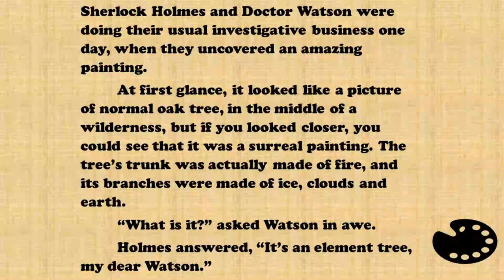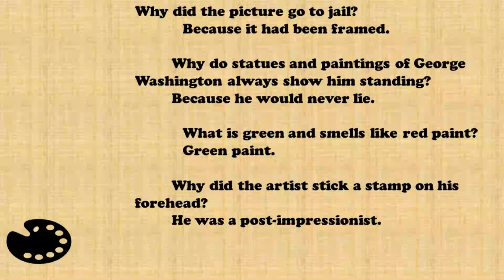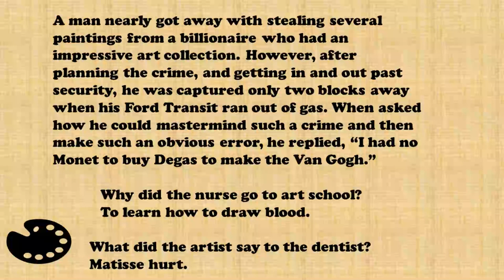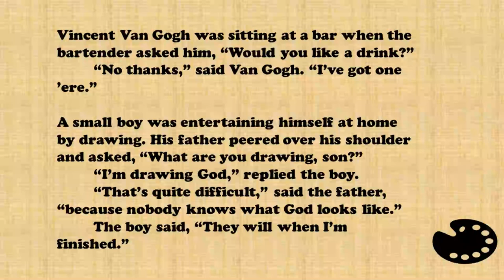BUSINESS ONE DAY ART JOKES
Sherlock Holmes and Doctor Watson were doing their usual investigative business one day, when they uncovered an amazing painting.
          At first glance, it looked like a picture of normal oak tree, in the middle of a wilderness, but if you looked closer, you could see that it was a surreal painting. The tree’s trunk was actually made of fire, and its branches were made of ice, clouds and earth.
          “What is it?” asked Watson in awe.
          Holmes answered, “It’s an element tree, my dear Watson.”

             Why did the picture go to jail?
             Because it had been framed.

          Why do statues and paintings of George Washington always show him standing?
          Because he would never lie.

             What is green and smells like red paint?
             Green paint.

          Why did the artist stick a stamp on his forehead?
          He was a post-impressionist.

For his art assignment a student had to draw a picture of William Shakespeare but couldn’t decide what pencil to use. He said to himself, “2B or not 2B, that is the question.”

             What do you get if you cross a famous painter with a famous boxer?
             Muhammad Dali.

          What do you get if you cross a famous artist with a kebab?
          Donner-tello.

             What do you call an American drawing?
             Yankee doodle.

          A man nearly got away with stealing several paintings from a billionaire who had an impressive art collection. However, after planning the crime, and getting in and out past security, he was captured only two blocks away when his Ford Transit ran out of gas. When asked how he could mastermind such a crime and then make such an obvious error, he replied, “I had no Monet to buy Degas to make the Van Gogh.”

             Why did the nurse go to art school?
             To learn how to draw blood.

          What did the artist say to the dentist?
          Matisse hurt.

          Vincent Van Gogh was sitting at a bar when the bartender asked him, “Would you like a drink?”
          “No thanks,” said Van Gogh. “I’ve got one ’ere.”

          A small boy was entertaining himself at home by drawing. His father peered over his shoulder and asked, “What are you drawing, son?”
          “I’m drawing God,” replied the boy.
          “That’s quite difficult,” said the father, “because nobody knows what God looks like.”
          The boy said, “They will when I’m finished.”